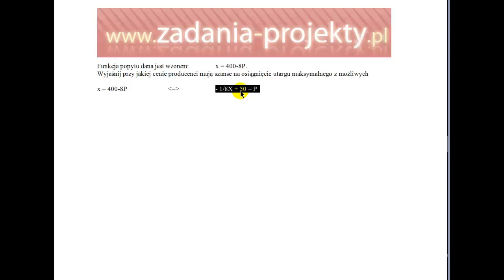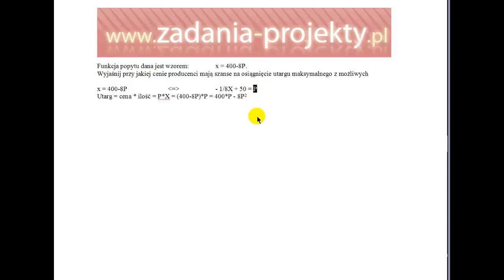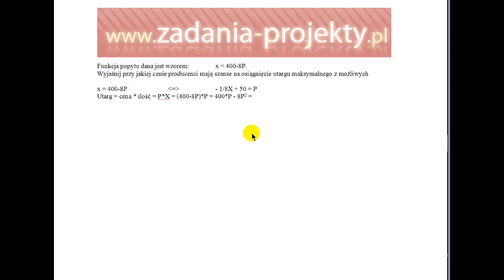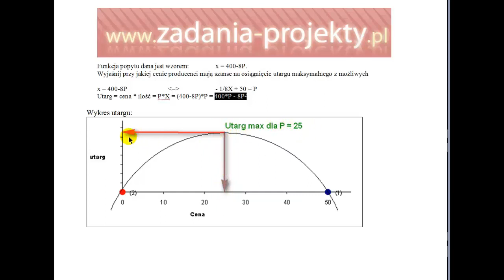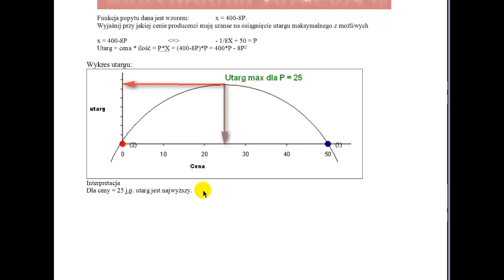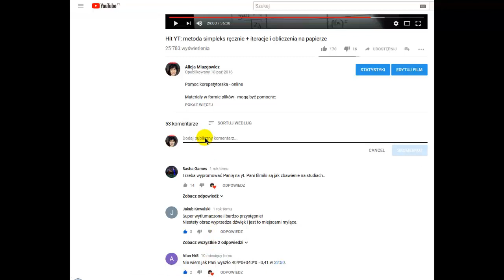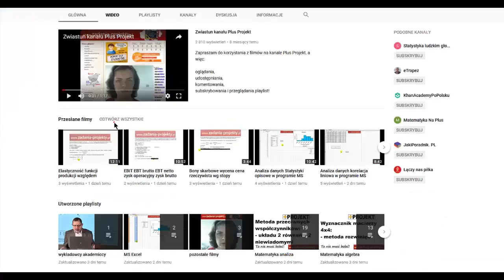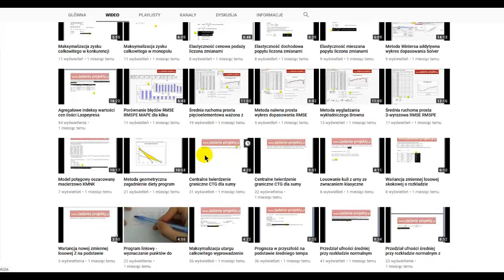Cena maksymalizująca utarg całkowity na podstawie analizy graficznej utargu